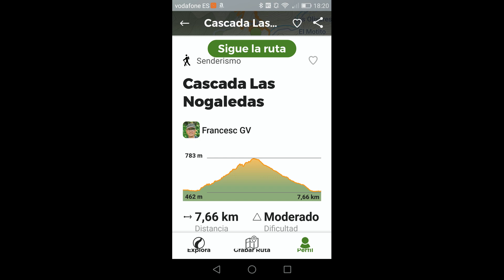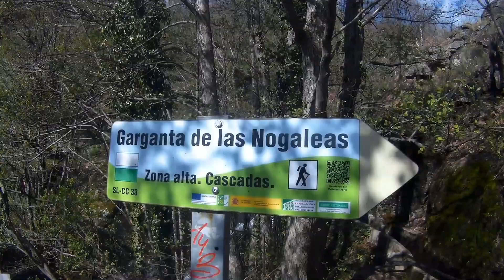Cascada Las Nogaledas - Valle del Jerte 06-04-2018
Bonita ruta de 7,66 kmtrs. con 381 mtrs.de desnivel, y con varios saltos de agua, en el Valle del Jerte.